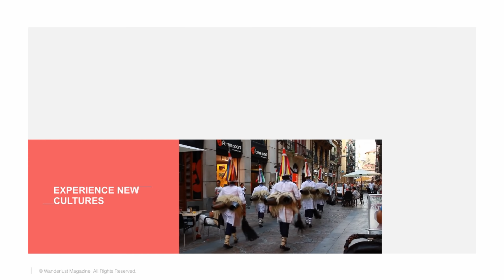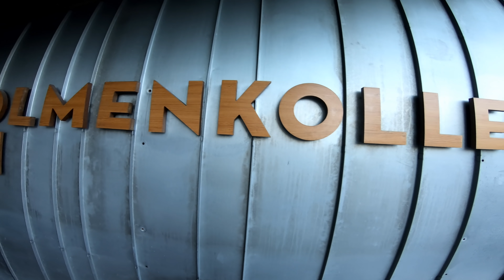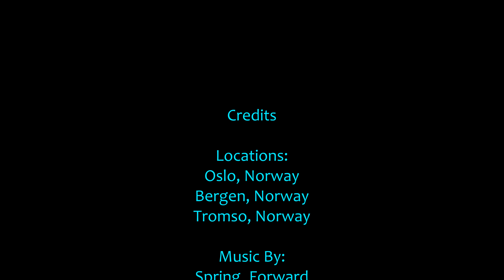Norway | Winter Wonderland | (S02 E03)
In this video Nic and I traveled to Norway in the winter of 2018/19. The main goal was to experience the Northern Lights. Did we get to see them? You will need to watch the video to find out.
We started our trip in the Norwegian capital, Oslo. We made the most of our short winter days as we explored the city by foot and train. From town strolls to ski museum.
From Oslo we worked our way to the west to one of my personal favorite towns, Bergen. The place was oozing character and is a definite MUST SEE for anyone planning a first-time trip to Norway. Even a snow storm couldn't stop us from hiking up to get a birds eye glimpse of this amazing town. We did cheat and catch the tram on our way down though :)
After a restless day of having issues with our flights and having to go back to Oslo International Airport, we finally managed to get onto a flight up north to Tromso. A small town, 300km within the arctic circle. We arrived late in the evening in complete darkness, the next day this did not change. The town is in complete darkness 24 hours each day during the time of year due to it being so high up north. This was a new experience for both Nic and I, and I personally found it absolutely astonishing. I was especially mesmerized by the cleanliness of this town and charming suburbs covered in untouched white snow and away from the city center buzz.